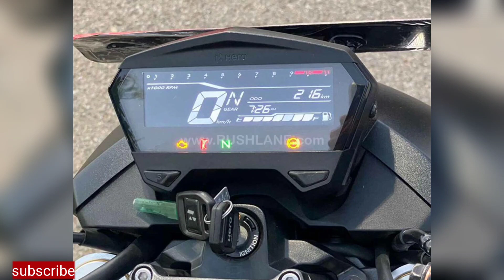2023 Hero Xtreme 160R 4V USD Forks – Rs. 1,36,500